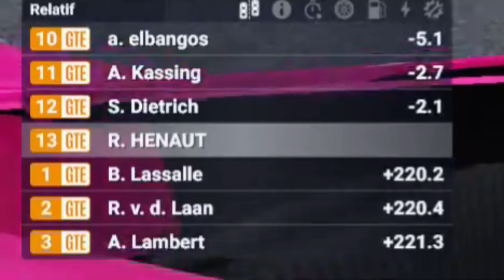La remontada au Mans !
une course archaïque , de dernier  jusqu'au podium !